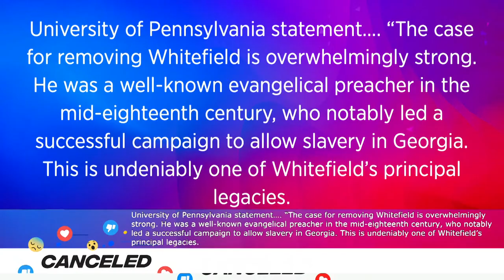Cancel Culture or Christian Culture?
Hello, Church!  This week Pastor Mark Atherton is back and continues our current sermon series titled: Canceled.  We hope this message strengthens and encourages you!